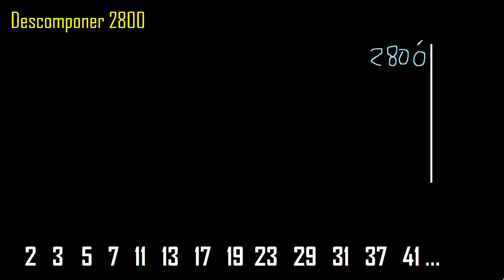Descomponer 2800 , factorizar 2800 en factores primos , cuantos factores primos , descomposicion